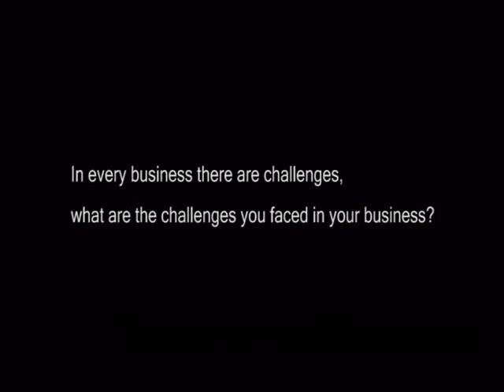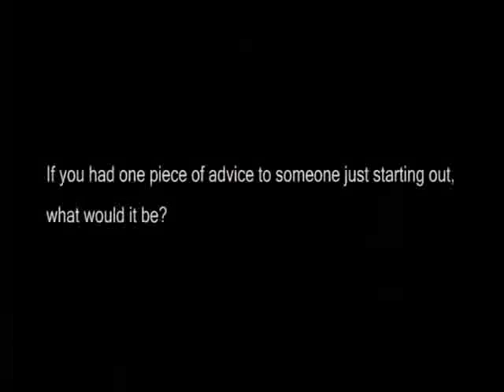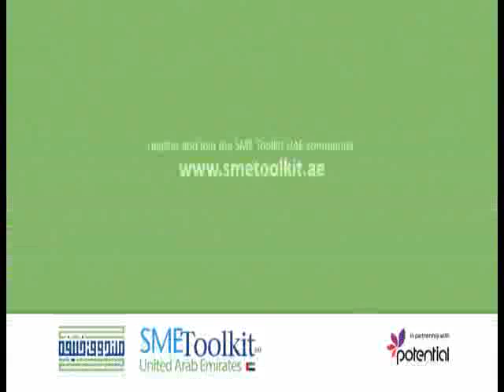Central Tickets com Challenges,competitive advantages and Startup advice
This video shows an interview with Saman Darkan , the founder of central tickets.com platform, where he talks about his business challenges and competitive advantages. In addition, he talks about the expected Expo 2020 impact on his business and gives some piece of startup advice.  For more interviews with entrepreneurs, please visit our